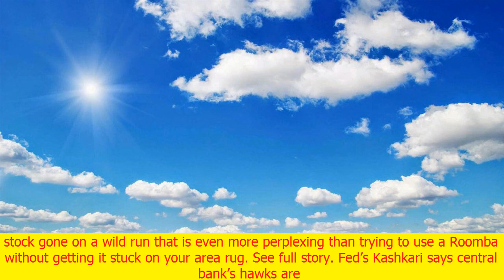North korea may not be the biggest worry for this ailing stock market | Hearing News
North korea may not be the biggest worry for this ailing stock market